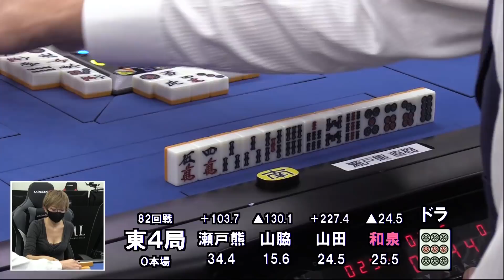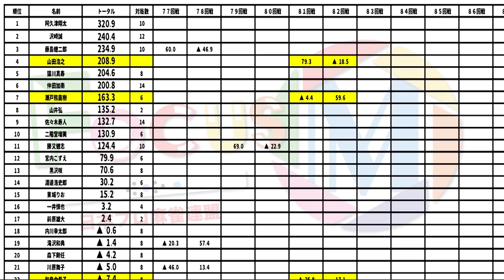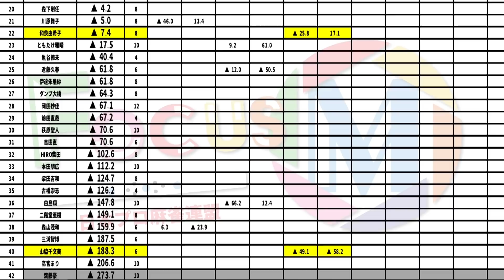【麻雀】FocusM Season6 #82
瀬戸熊直樹vs山田浩之vs和泉由希子vs山脇千文美
実況：襟川麻衣子
解説：藤島健二郎
ルール：Mリーグルール(一発・裏ドラ・赤ドラあり)